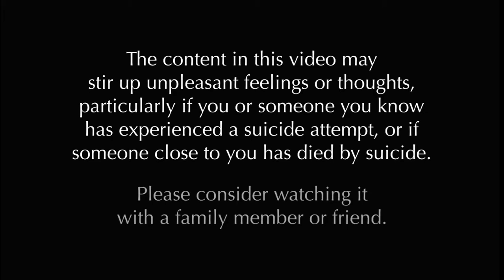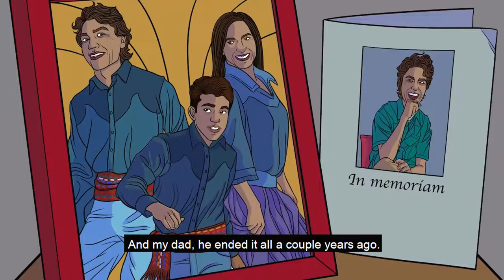Trailer – Strength of the Sash – Métis youth suicide prevention motion comic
We’ve partnered with Indigenous youth and communities to create two graphic novels and motion comics that talk to Indigenous youth about suicide prevention.

Alberta has one of the highest rates of youth suicide in Canada, and the rate for Indigenous youth is 5 to 6 times higher than for non-Indigenous youth. We hope that these stories will spark important conversations.

More than 100 Indigenous youth from across Alberta, in addition to First Nation and Métis producers, writers and artists, helped develop these stories. The result reflects Indigenous voices and respects First Nations and Métis cultures and traditions.

This project was made possible through incredible support of the Indigenous Story Studio, Suicide Prevention Centre, Canadian Mental Health Association, Métis Calgary Family Services, Métis Nation of Alberta Youth Annual General Assembly, Paddle Prairie Metis Settlement, Beaver/Tallcree First Nations, Cadotte Lake First Nation, Peavine Metis Settlement, Ponoka Health Services and Samson Community Wellness.